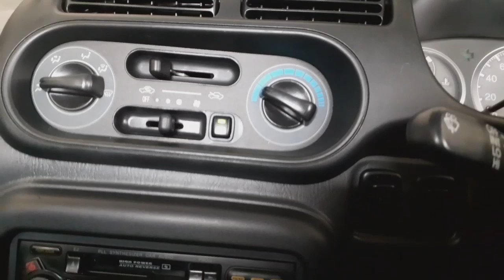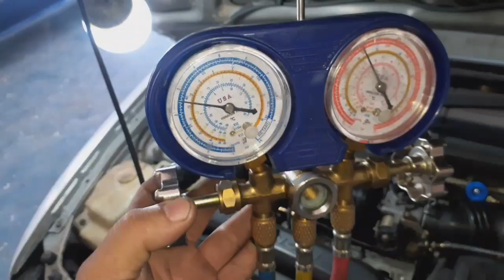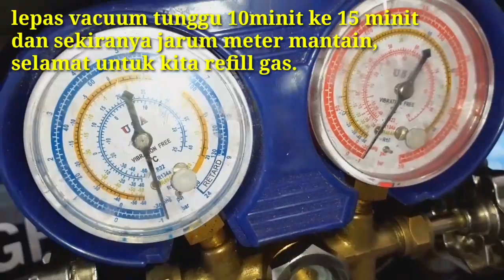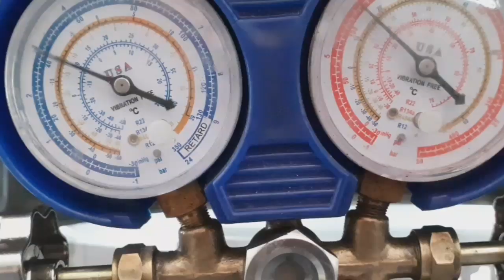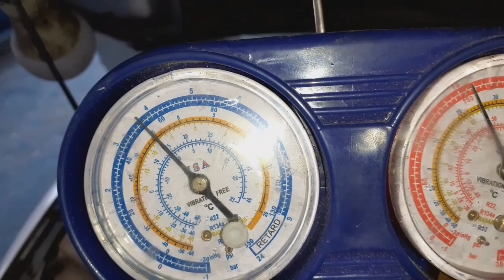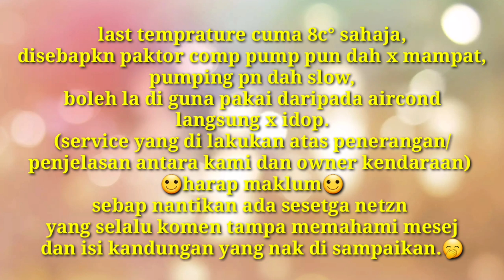Aircond selalu tambah gas! Isu aircond pipe bocor gas.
Service yang dilakukan Untuk kes aircond kali ini adalah atas perbincangan owner kereta dan juga kami, walau pn telah kami maklumkan service yang sepatut nya namun kesepakatan yang di setujui dengan kos baik puli, dan kami lakukan, bab2 bujet ni kita paham, almaklum la kita semua bukan org senang. Insyallah kami bantu apa yg sepatut nya dan termampu dari kami. Insyallah.